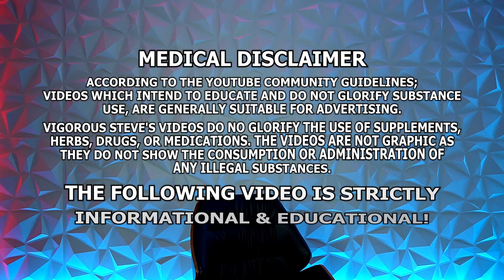The Most Important Mitochondrial Fat Burning Stack That Works! Maintain Energy While Burning Fat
⚕ Vigorous Amazon Store (Bodybuilding Health Stuff):

TIMESTAMPS:
00:12 – Dean’s Groundbreaking Stack Of Mitochondrial Upregulation
06:18 – Effects After Stopping The Mitochondrial Upregulation Stack
10:03 – Benefits Of Being On The Mitochondrial Upregulation Stack
12:28 – Ranking The Mitochondrial Upregulation Stack!